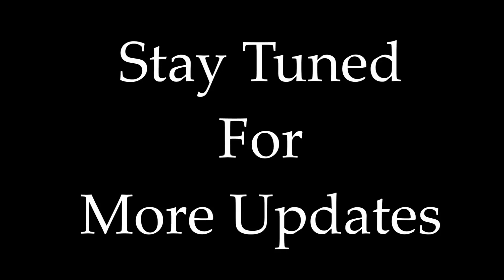Top 3 Indian Bgm By Raj Bharath | Bahubali | KGF | URI | Prabhas | Yash